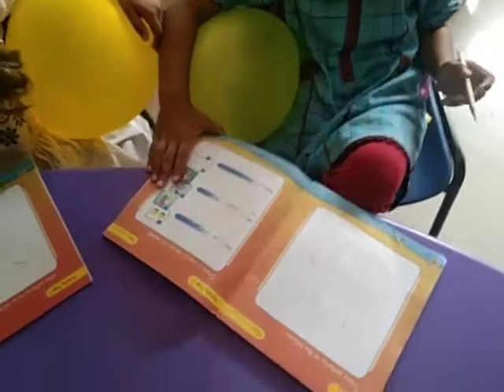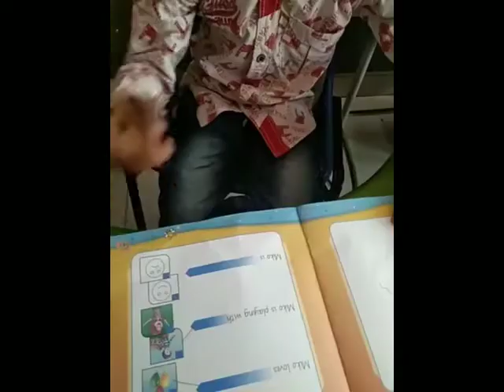Nursery tulip activity